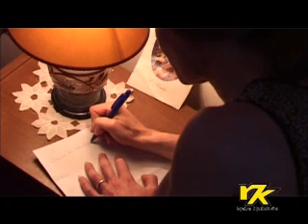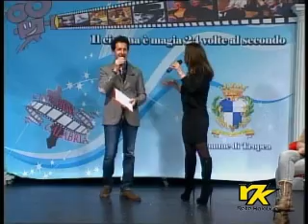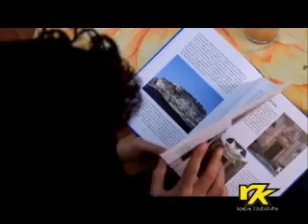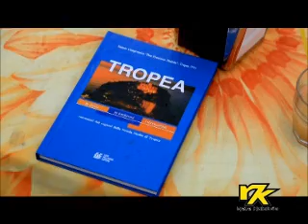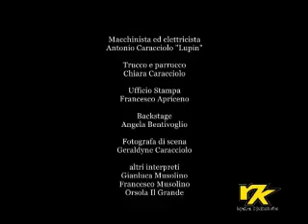Aspettando il Festival del cinema di Tropea (puntata integrale)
Puntata dedicata al Festival del cinema di Tropea, condotta da Marco Renzi e trasmessa da Rete Kalabria Giovedì 28 marzo 2013.